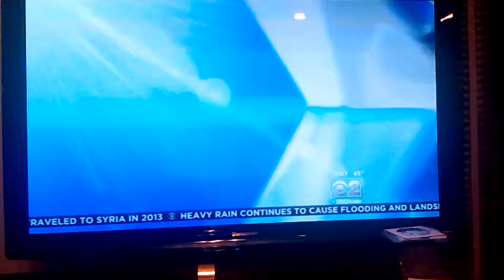December 9, 2015